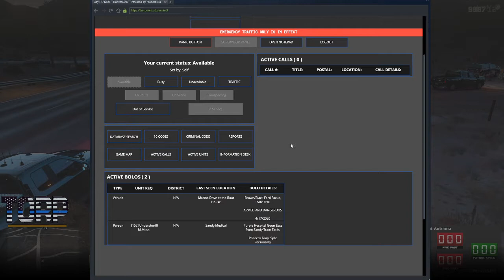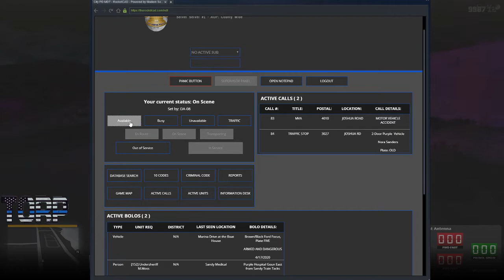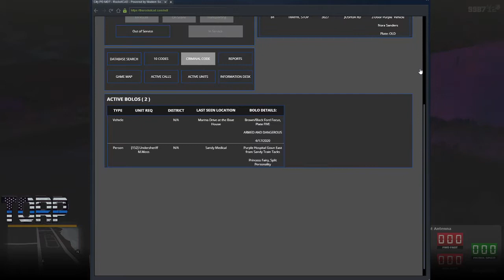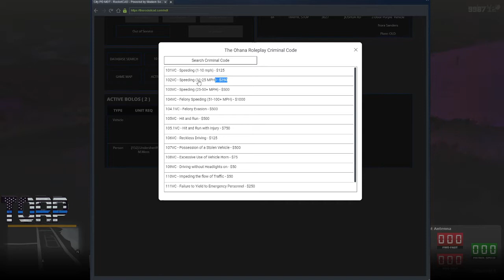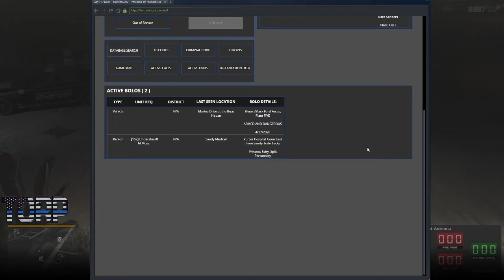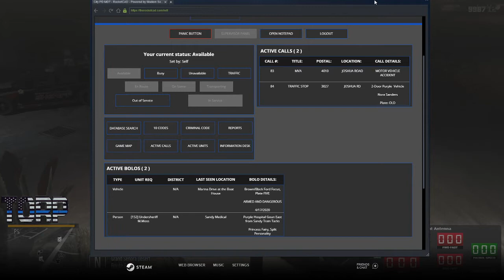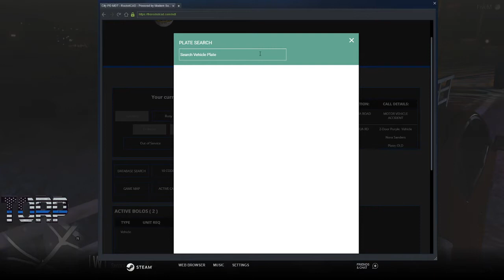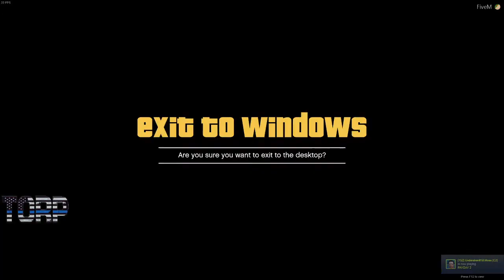TORP#3 New 2020 Chevrolet Silverado 1500